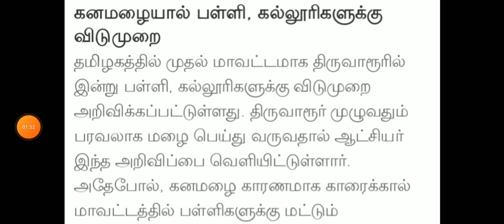TN 1-12THSCHOOL COLLEGES TODAY HOLIDAY TN GOVT OFFICIAL இன்று பள்ளி கல்லூரி விடுமுறை 🔴BREAKING NEWS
TN 1-12TH STD SCHOOL COLLEGES TOMORROW 5-DISTRICTS HOLIDAY TN GOVT ORDER நாளை பள்ளி கல்லூரி விடுமுறை

6-9,10,11,12TH SECONDMIDTERM TEST NOVEMBER-2023 OFFICIAL TIME TABLE TN EDUCATION DEPARTMENT RELEASED

9TH STD TAMIL  SECOND MID TERM TEST NOVEMBER-2023 II ORIGINAL QUESTION PAPER II 9TH TAMIL QUESTION 💯

10THSTD#WHAT'SAPP#GRUOP

12TH STD SCHOOL UPDATE 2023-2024

11TH STD SCHOOL UPDATE 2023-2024

10TH STD SCHOOL UPDATE 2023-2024

1-12TH STD SCHOOL COLLEGES TOMORROW 5-DISTRICTS HOLIDAY TN GOVT ORDER நாளை பள்ளி கல்லூரி விடுமுறை

6-9,10,11,12TH SECONDMIDTERM TEST NOVEMBER-2023 OFFICIAL TIME TABLE TN EDUCATION DEPARTMENT RELEASED

9TH STD TAMIL  SECOND MID TERM TEST NOVEMBER-2023 II ORIGINAL QUESTION PAPER II 9TH TAMIL QUESTION 💯

10THSTD#WHAT'SAPP#GRUOP

12TH STD SCHOOL UPDATE 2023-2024

11TH STD SCHOOL UPDATE 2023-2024

10TH STD SCHOOL UPDATE 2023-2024